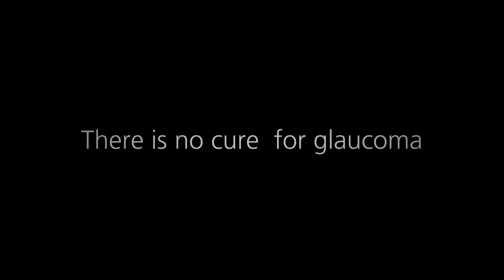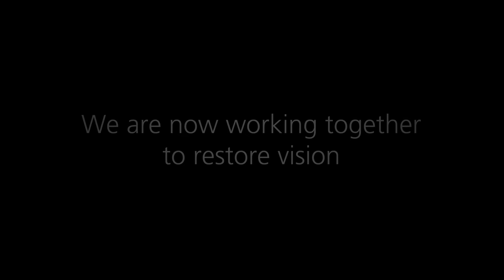Glaucoma Research Foundation 2021 Annual Gala - Opening Video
The Glaucoma 360 Annual Gala took place on January 29, 2021. Thank you to everyone who joined with Glaucoma Research Foundation for this special opportunity to gather virtually with glaucoma patients, supporters, and friends as we honored those dedicated to a future free from glaucoma. Launched in 2007, this annual benefit showcases the visionaries and catalysts who share Glaucoma Research Foundation's mission to cure glaucoma and restore vision through innovative research.